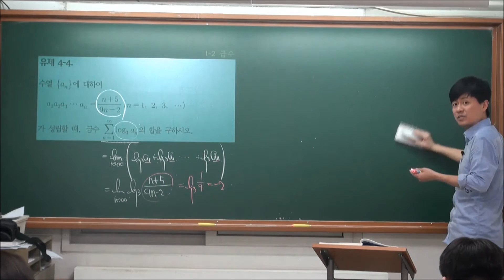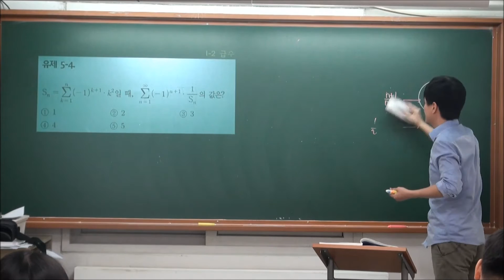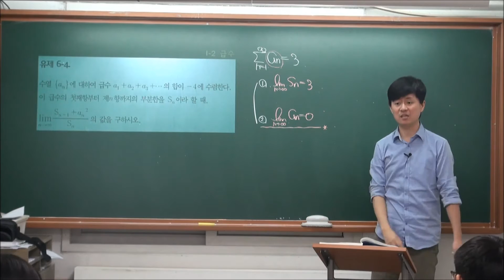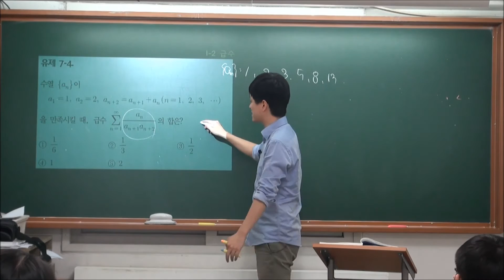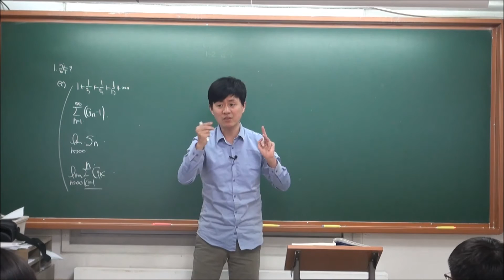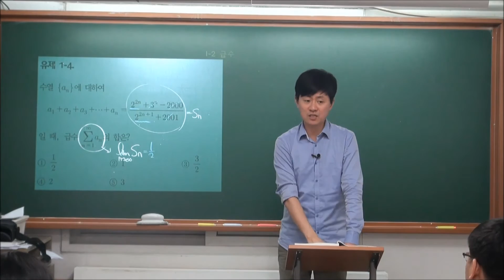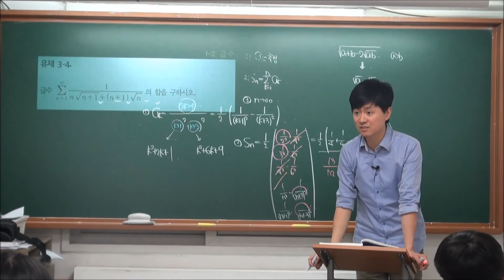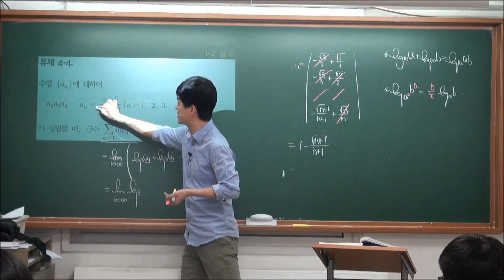미1 B1 I-2 급수 (5) 유제4 (1~7유형) - 음성 일부누락